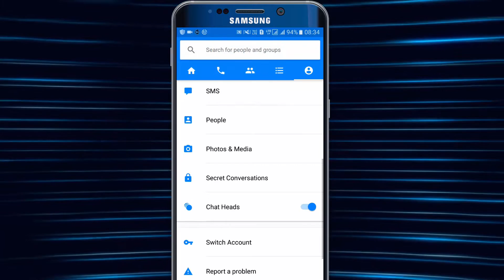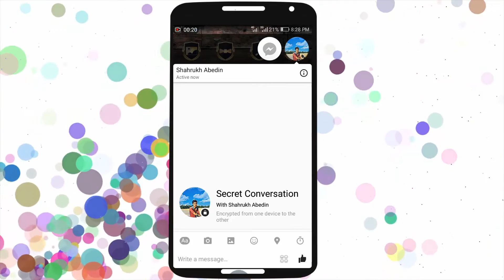How to send Secret Messages on Fb Massenger...???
Hack and Tricks.